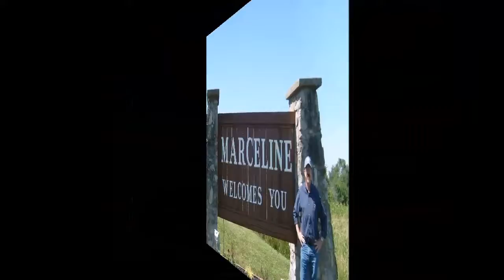On This Day in Disney History - Nov 30th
On This Day in Disney History in 1835, writer & humorist Mark Twain is born Samuel Langhorne Clemens in the small town of Florida, Missouri. He will later be raised in Hannibal, Missouri….just a mere 92 miles away from Walt Disney’s Boyhood Home Town of Marceline.   Walt Disney admired Twain's writing and so the famous author's name and image can be found scattered throughout Disney theme parks all over the world. Tom Sawyer Island - based on Twain's classic The Adventures of Tom Sawyer - is the only Disneyland attraction that Walt personally designed!  Disneyland also features the Mark Twain Riverboat, which takes guests on a 12-minute journey around the Rivers of America. Both Disneyland Paris and Tokyo Disneyland have versions of the Mark Twain Riverboat as well.   In Walt Disney World, Mr. Twain appears in Epcot's Audio-Animatronic stage show The American Adventure, and the Magic Kingdom has their own version of Tom Sawyer Island located in Frontierland.